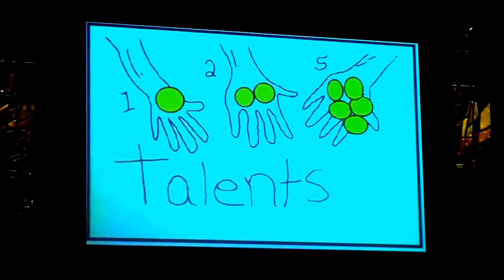11 15 14 CD Cong Doan Ca Doan Cecilia Tustin Cha Trinh Ngoc Danh English & Vietnamese Versions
Cong Doan Cecilia Tustin California USA
Cha Trinh Ngoc Danh